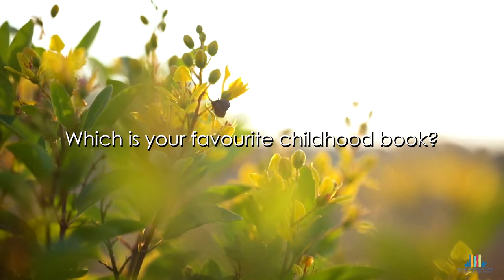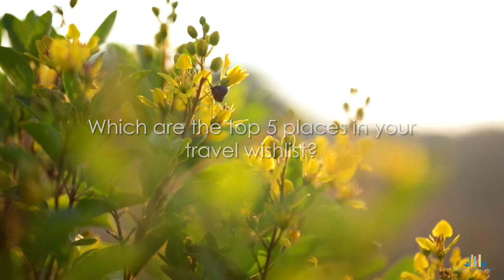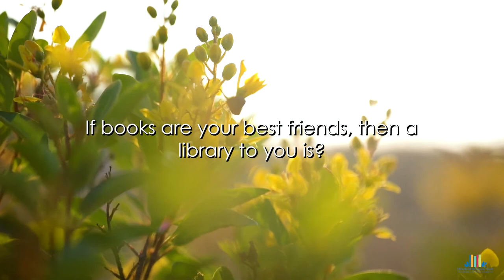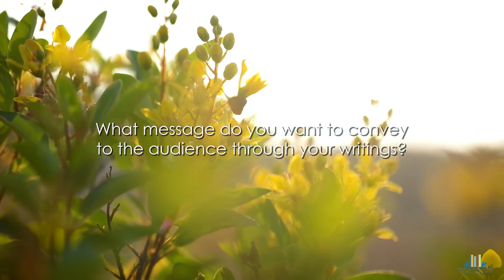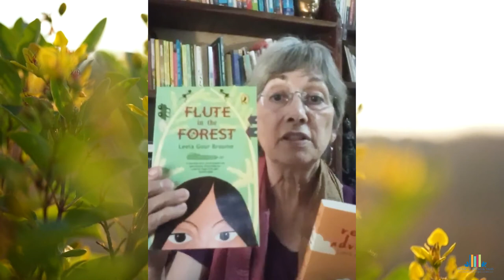Leela Gour Broome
House of Books and Tales presents FRIDAYS AS AUTHORDAY

Every week Get to know your Author as never BEFORE !
This week we present :  Leela Gour Broome

Leela Gour Broome is a teacher and committed environmentalist. She has degrees in Western classical music and English Literature. For two decades she has combined music and literature with her love for nature by directing nature and environment camps for kids on her farm with her husband.

She has years of experience teaching music and performing arts to children, and has conducted workshops for teachers in music, the performing arts, and creative writing. She also conducts book-reading sessions, language- and literature-related workshops for schools and at literature festivals around the country. Her short stories and cartoons have been published in several publications. She is the author of three books:
Flute in the Forest, Red Kite Adventure and The Anaishola Chronicle.

We extend our thanks to her for doing this wonderful video for us :)

Three cheers for Manyu for brilliantly putting this together for us!